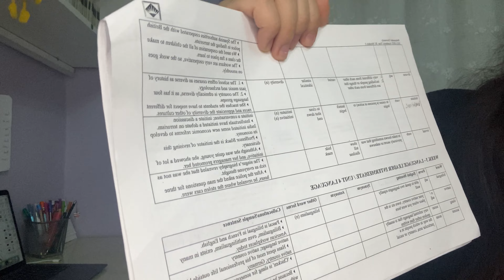VLOG 1 Benimle Bir Gün [Bahçeşehir Üniversitesi online hazırlık günü]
Merhaba, umarım keyifle izlersiniz. Benden dinlemek istediğiniz başka şarkılar veya yeni video fikirleriniz varsa yorumlarda buluşalım.